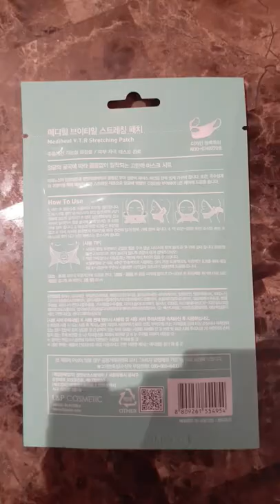MediHeal V.T.R Lifting Stretching Patch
I just want to share my experience about the MediHeal V.T.R Lifting Stretching Patch.
I think this mask isn't really expensive compare to a lot of face lifting masks, V-shape face masks or double chin masks. It doesn't irritate my sensitive and combination skin. I can see an instant lifting effect, especially with a little massage on top of the mask.

Hope you like my quit review on this product. ;D